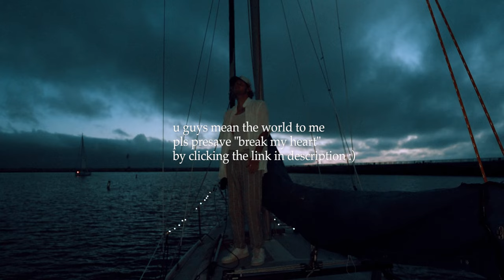Matt Hansen - somewhere only we know (cover)